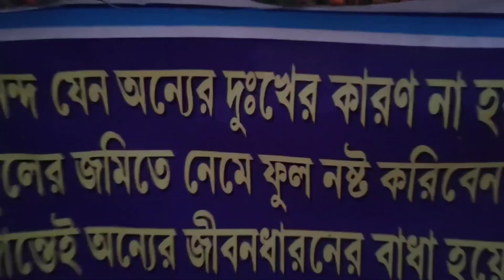KHIRAI - FLOWER CULTIVATION IN MEDINIPUR | FLOWER SHOP | FLOWER CULTIVATION I BEST PLACE VISIT IN WB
Hello Friends !

Hope you people are doing well in this pandemic.

KHIRAI DURING LOCKDOWN
KHIRAI
KHIRAI MEDINIPUR
FLOWER GARDEN IN MEDINIPUR
FLOWERS OF INDIA
BEST NATURE VLOG
KHARAGPUR
GARBETA
CHANDRAKONA ROAD
PANSKURA
MECHEDA
ULUBERIA
HOWRAH
TRAVELLER OF NATURE
HINDI VLOGGER
KOLKATA VLOGGER
BEST VLOGS